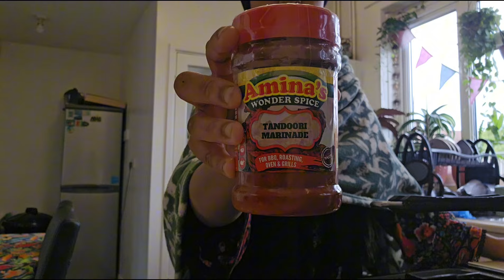Potwari Song Must Watch😜